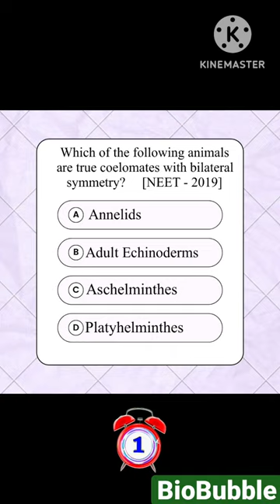Animal Kingdom NEET MCQ |NCERT Zoology Chapter 4 PYQ